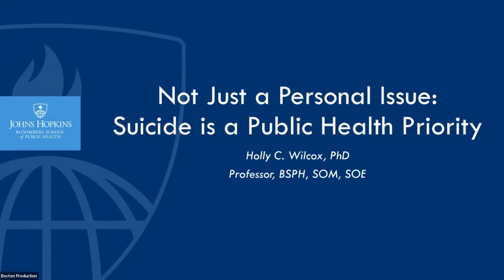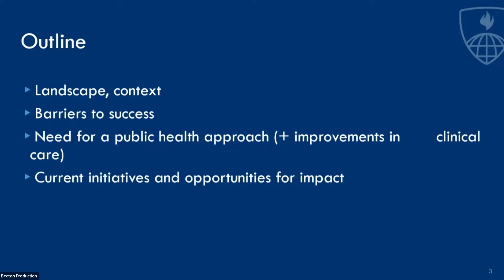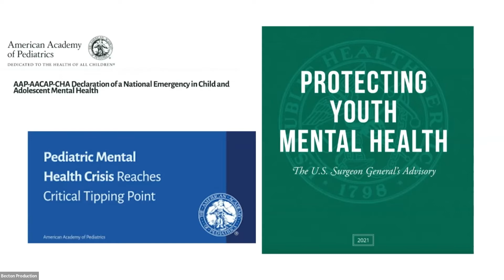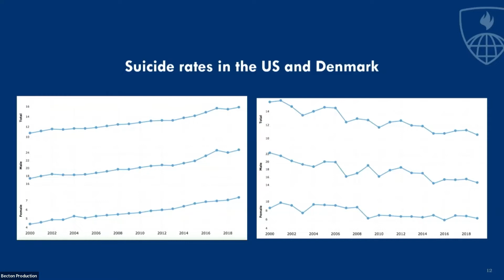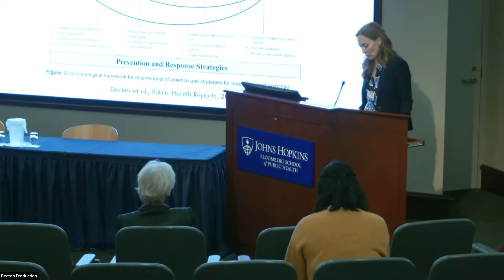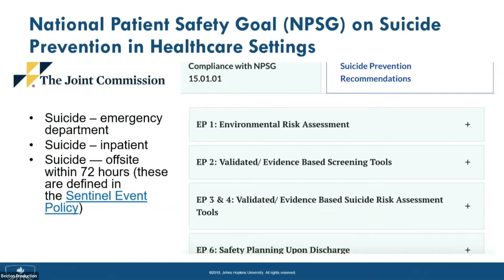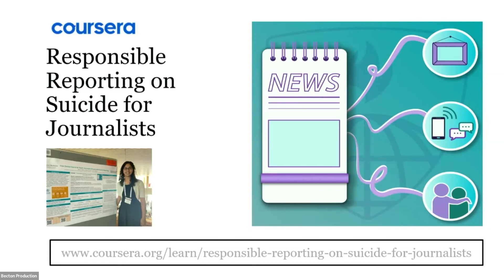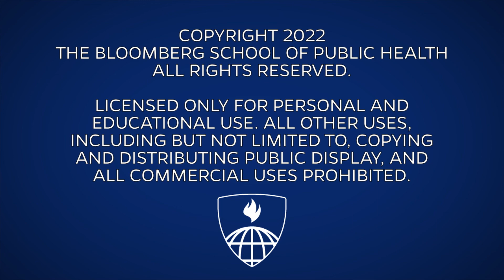Not Just a Personal Issue: Suicide is a Public Health Priority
Dean's Lecture
Holly C. Wilcox, PhD ’03, MS
Professor, Department of Mental Health